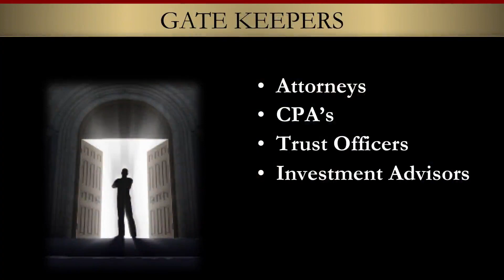Gatekeepers: The Door to the Wealthy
- Last week, we examined how to utilize S.W.E.T. to break into the Luxury Real Estate market.

This week, we will be exploring the invaluable influence of gatekeepers, who they are, and why you should reach out to them, especially if you can’t directly contact wealthy individuals in your marketplace.

Gatekeepers

First and foremost, it’s important to know that wealthy individuals have gatekeepers. They will not want to talk to you until they know you.

Typically, if I want to reach out and engage in a conversation with them, I have to go through their gatekeeper first. And there are many different types of gatekeepers that you need to know about.

Service Providers

Wealthy individuals have service providers. You can't get the cell phone number of the CEO of a Fortune 500 corporation, but if you go to the boatyard, for example, and talk to staff that work at the boatyard, chances are they will have it.

Groups and Organizations

What groups and organizations do wealthy individuals typically belong to? Often, they are part of conservation groups, art groups, and charitable groups. You can interact with these organizations and get to meet them as well.

Networking

Gatekeepers that we want to specifically focus on are attorneys. In particular, attorneys who specialize in real estate because they need yearly valuations of their clients' real estate. Since it’s a pain to get an appraisal every year, offer and ask the attorney if you could do it for them. When you do it for the attorney, you make the attorney look like a hero to their rich client.

They need these every year because they want to minimize or eliminate paying inheritance taxes and minimize their property taxes. They also put their properties and expensive homes into entities like trusts and sometimes corporations—and they need a valuation for the file every year. You can provide the valuations to CPAs who deal with wealthy individuals and you can talk to trust offices at banks. They all need these for their clients every year.

After several years of doing this, your name will be referred to the client and they will hear it often. Then, when it’s time to sell the house, which it often is because they put it into a trust to avoid estate taxes when they pass on, you’ve already positioned yourself as an established and trusted aide.

Final Thoughts

It’s vital to network and market to these different gatekeepers. From service providers, attorneys, investment advisors, and various groups and organizations, they are key gatekeepers to get you in the door if you can't directly contact wealthy individuals in your marketplace.

Until next time, make it a great week.